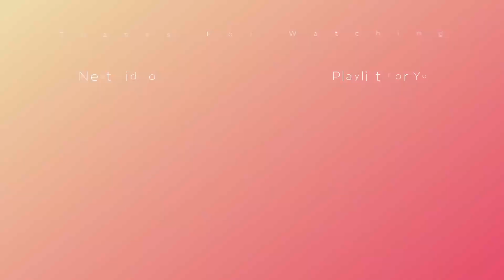Why You Should Hike Mt. Talamitam as a Beginner - Nasugbu Batangas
We were invited to go on a hike with Merrell Philippines up the summit of Mt. Talamitam. It was a lot of fun - but is the information about this hike sufficient to prepare you for this mountain?

Natalie - @coco.natty
Merrell PH - @merrellphilippines6853

Shoes: Merrell Bravada Edge

Million Years - Sture Zetterberg
Frozen Grasslands - Cora Zea
Weather Any Storm - Cody Francis
Distant Call - Ten Towers